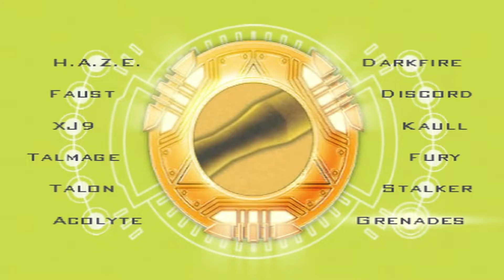Advent Rising 11 | We Found the HOTTEST Dorito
that was my bones

Advent Rising is the first in an epic trilogy of action/adventure games, offering precise, refined play-dynamics with action-packed adventure and style, wrapped in a visually imaginative universe. A common legend pervades the galaxy -- that of a powerful, highly intelligent ancient race that will one day deliver the universe. They are known as "Humans"; Many religious and philosophical views have developed around these legends, but a group called the Seekers knows that Humans are real. They consider Humans an enemy, and under the guise of peaceful exploration they've travelled the cosmos destroying human colonies. Until now.

Music
- Muse from Advent Rising OST
- Giorno's Theme Il vento d'oro (Main Theme) from JJBA 5 OST